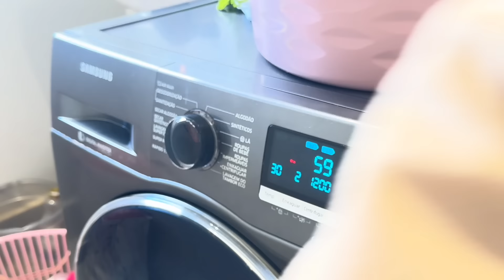LAVEI O BANHEIRO + FIZ SOBREMESA 💕 VLOGAO